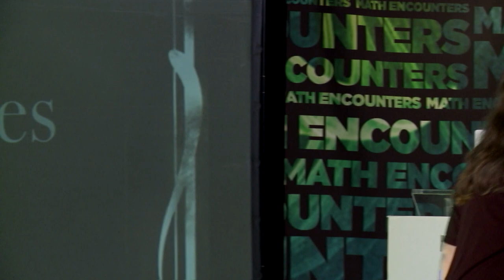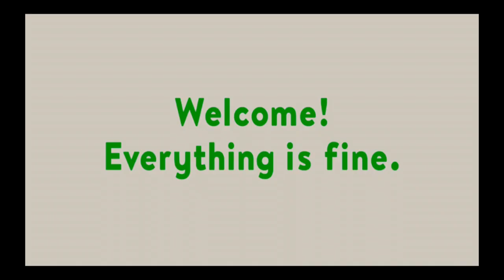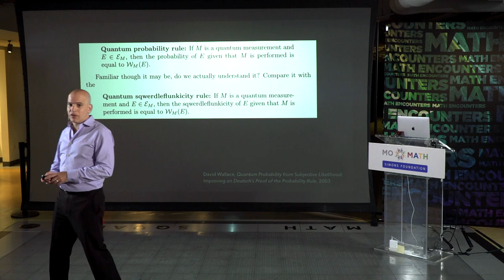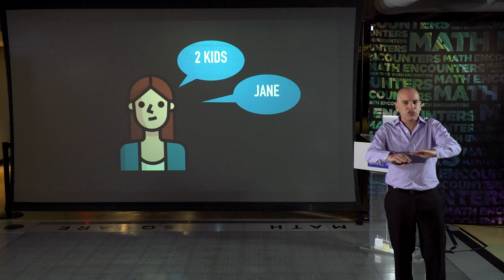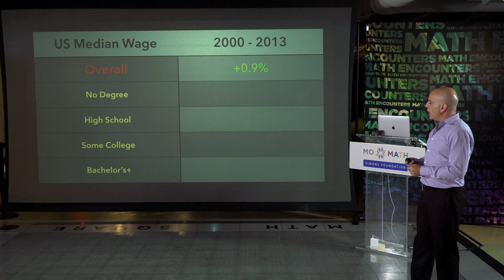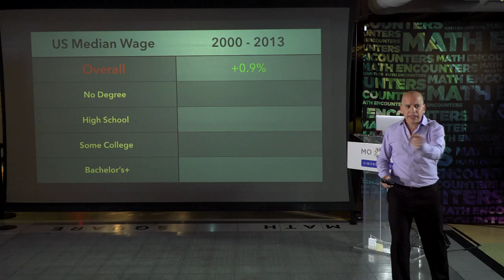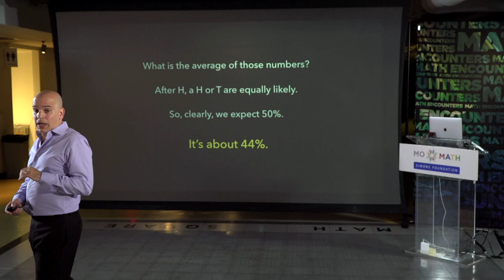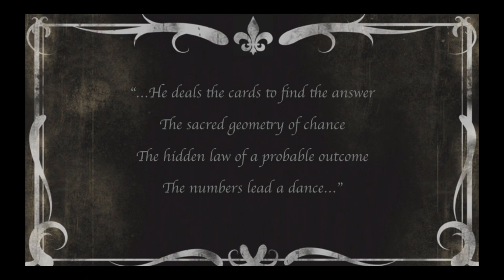Math Encounters - Paradoxes in Probability: Surprising Results and Why They Matter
Probability theory has a unique distinction among mathematical fields: it is often at odds with human intuition, sometimes very sharply so.  Beyond setting up various apparent "paradoxes" of intuition or logic, those counterintuitive aspects sometimes have quite dramatic manifestations in real-life situations.  Test your intuition on a variety of simple problems and explore how such paradoxes have crept into scientific research, policy making, and even executive boardrooms!